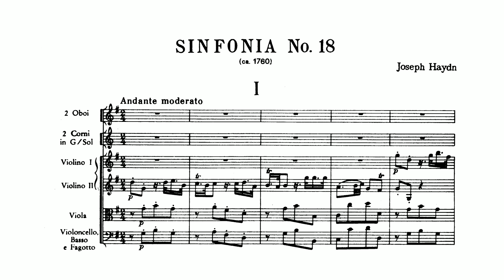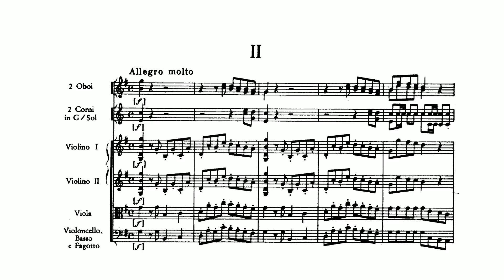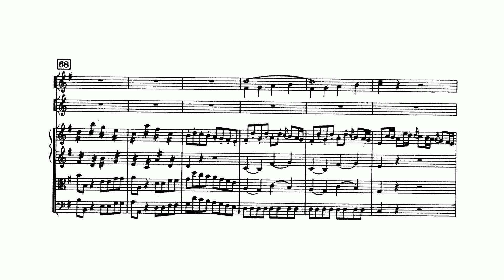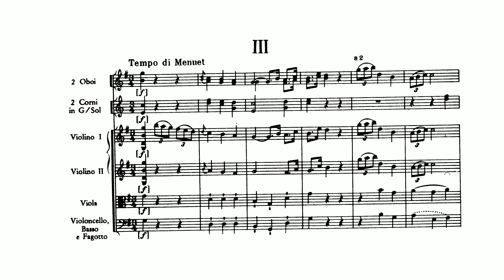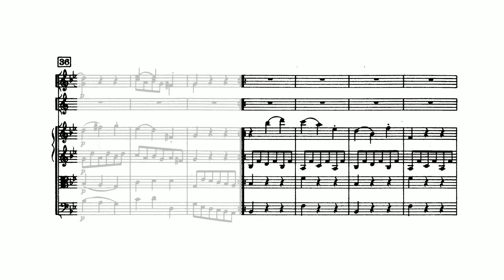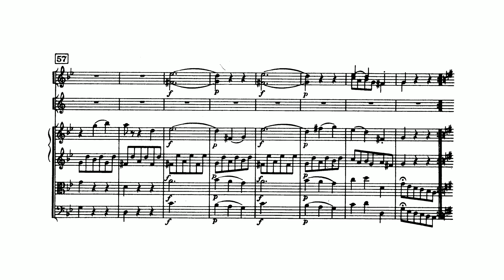Haydn: Symphony No. 18 in G major (with Score)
Franz Joseph Haydn:
Symphony No. 18 in G major, Hob. I/18 (with Score)
Composed: 1757-59
Orchestra: Toronto Camerata
Conductor: Kevin Mallon

00:00 1. Andante moderato (G major)
05:29 2. Allegro molto (G major)
10:05 3. Tempo di Menuet (G major)